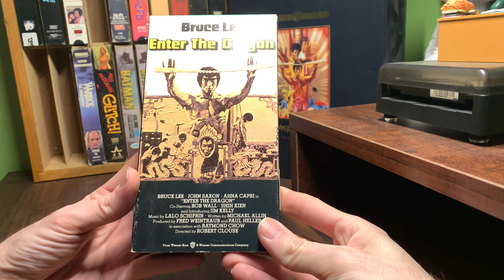[0090] ENTER THE DRAGON (1973) VHS [INSPECT] [enterthedragon enterthedragonVHS]